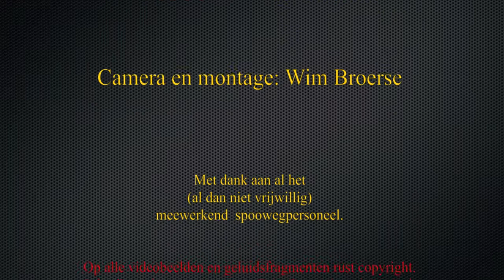20130921 Spoorbeeld van....station Roosendaal